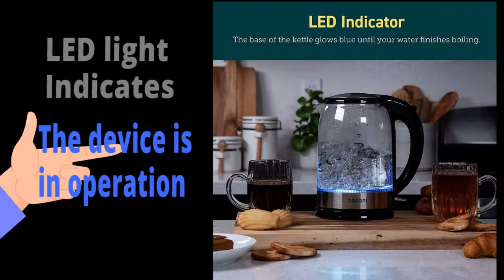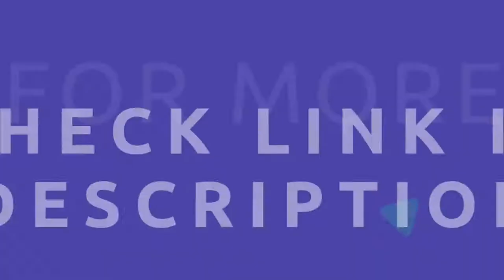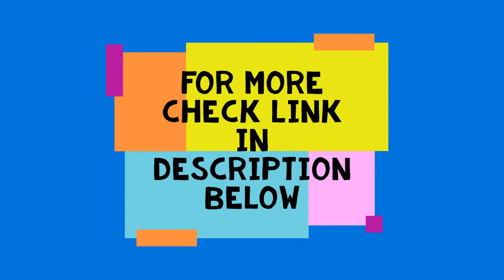electric kettle - best electric kettle in 2021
electric kettle - best electric kettle in 2021 -  Guys today we are going to review the top 5 best electric speed boil kettle, these electric kettles are both stainless steel and glass electric kettles and are BPA free.

So Which One Was Your Favourite Electric Kettle.
Was it:-
1. Amazon Basics Hot Water Kettle, or
2. COSORI-SPEED-BOIL-KETTLE, or
3. Hamilton Beach Stainless Steel Electric Kettle, or
4. Mueller-Electric-Kettle
5. Ovente Electric Hot Water Kettle